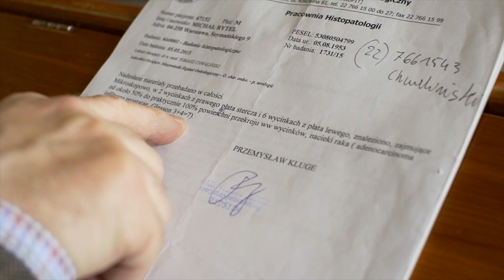Głęboko wierzyłem, że wszystko będzie dobrze - Michał Rytel - Świadectwo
- Moim pragnieniem była wizyta w sanktuarium im. św. Jana Pawła II w Radzyminie, bo często przejeżdżałem obok, a nigdy nie miałem czasu się zatrzymać. Dopiero choroba spowodowała, że to pragnienie bardziej się nasiliło. Poczułem spokój i ciszę - Michał Rytel.

- świadectwa wiary
- poradniki duchowe
- programy informacyjne
- recenzje wartościowych książek
- reportaże historyczne